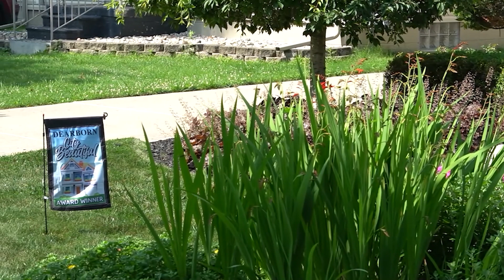2023 City Beautiful Residential Standard of Excellence